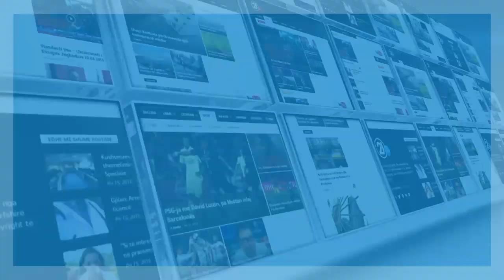PAMJE NGA TERSTENA 17 08 2018